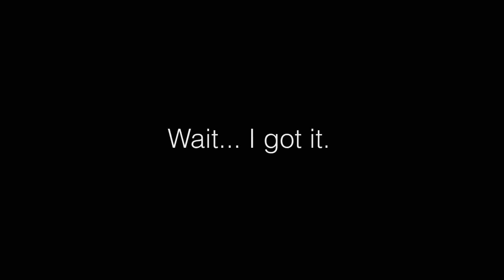017: Top 12 Outfits of 2012 / French Bulldog, Jean-Claude (JCVDog)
From bandanas to hoodies, I rock the runway with 2012's hottest dogwear. Which is your fave?